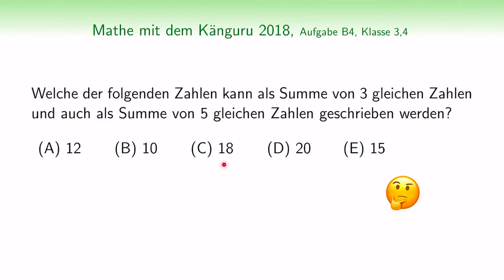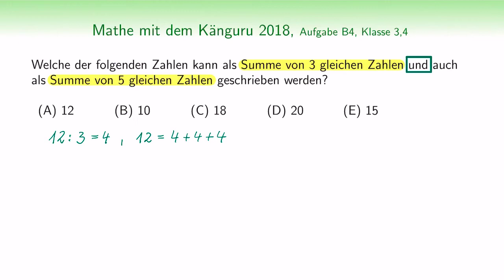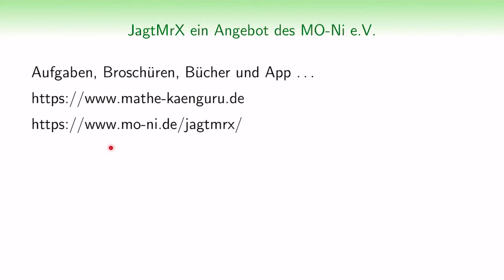B4| Känguru Wettbewerb 2018| Klasse 3 4| Summe von 3 und 5 gleichen Zahlen| Zahlenrätsel Grundschule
| Welche der Zahlen kann als Summe von 3 und als Summe von 5 gleichen Zahlen geschrieben werden? Kannst du diese Aufgabe lösen?   Wir wünschen dir und euch viel Spaß beim Denken, Knobeln und Tüfteln!